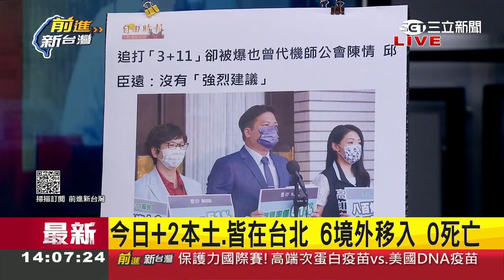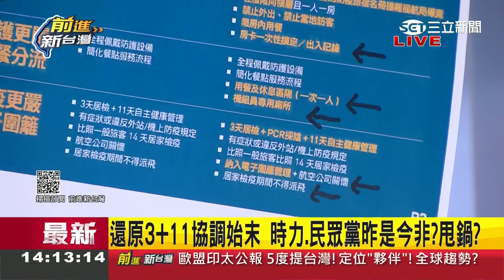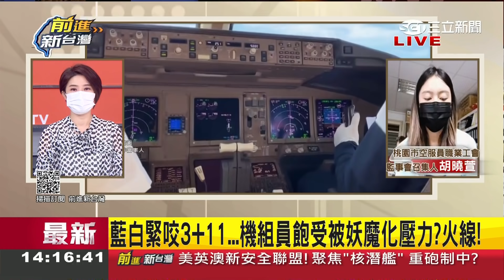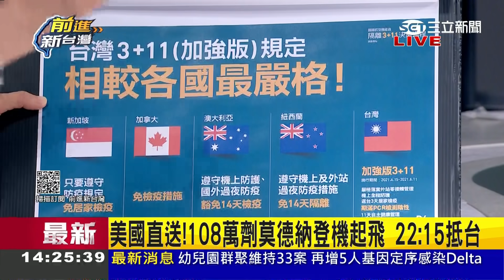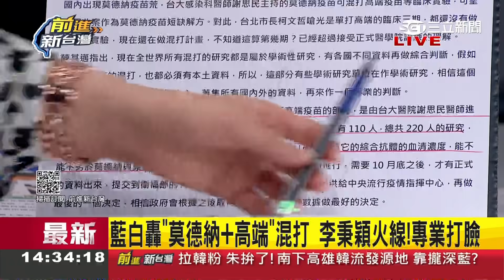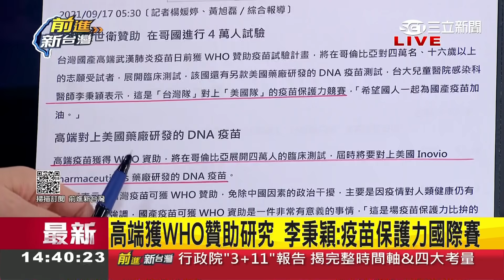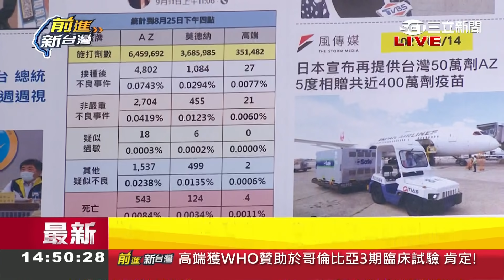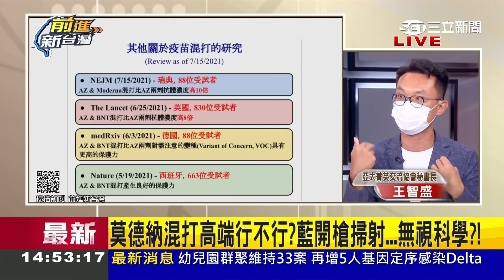無極限黑國產？藍白無視科學專業轟"莫德納混打高端" 指蔡政府促銷逼打有理？醫師李秉穎火線打臉...│許貴雅主持│【前進新台灣 PART1】20210917│三立新聞台